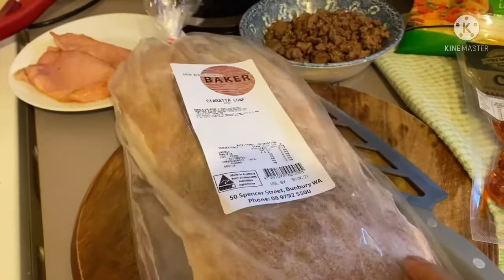I made ciabatta loaf Pizza beautiful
I made ciabatta loaf Pizza beautiful, this beautiful loaf pizza it’s yummy amazing I did it my own.